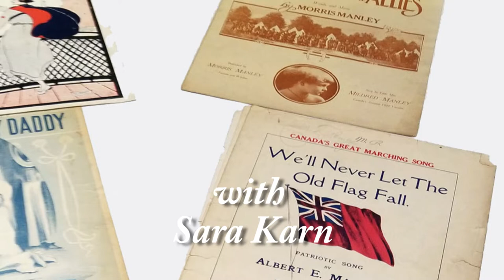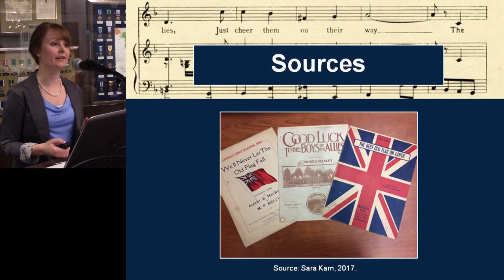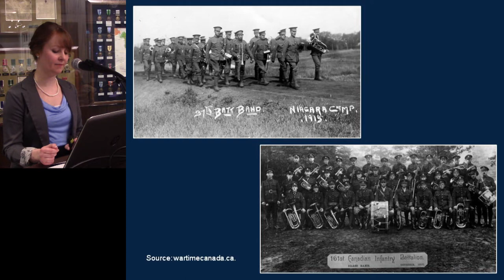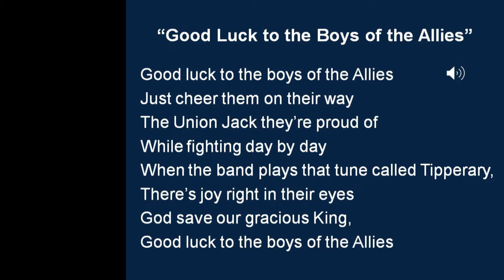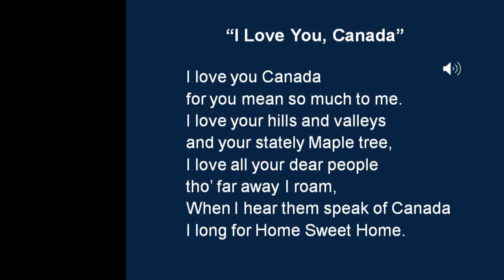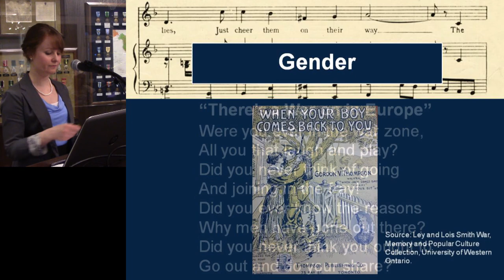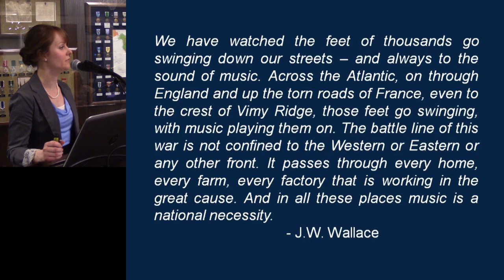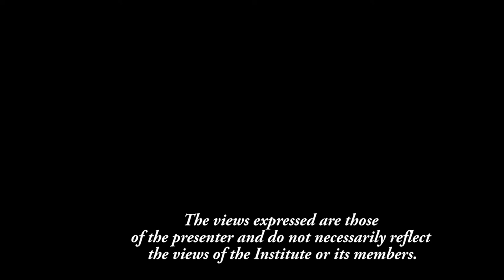Military History Night May 1/19 - Sara Karn: "Popular Songs on Canada’s Home Front, 1914-1918"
“Music is a national necessity”, proclaimed the Canadian sheet music publishing industry in 1914, and the songwriters fell to with a will, cranking out songs like "We'll Never Let the Old Flag Fall", "Soldier Lad", and “Good Luck to the Boys of the Allies". Sara Karn, Doctoral candidate in history, recounts the story of the business of patriotic songs in the Great War.